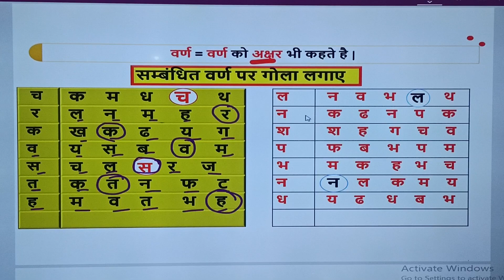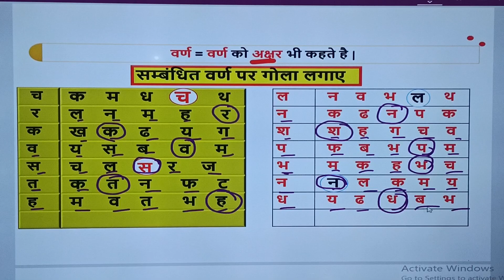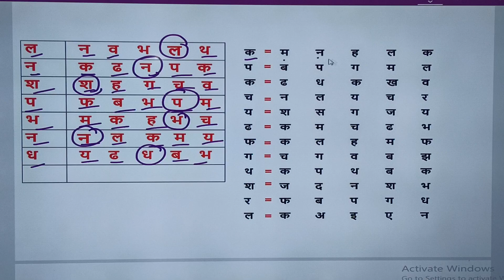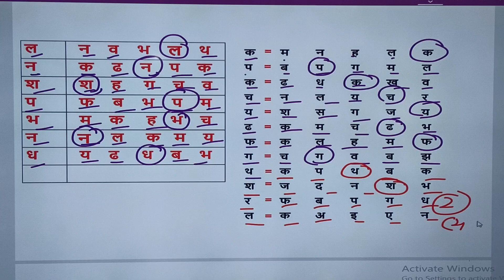सही वर्ण पे गोला लगाओ | अक्षर पे गोला लगाओ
About Video :-  प्यारे बच्चो आज आप लोग पढ़ने वाले है ,  वर्ण को पहचान कर सही वर्ण पे गोला लगाना , अ , क म , न ब , च ,  ट , ह , य , र , ल ,  व , श , स , प , फ , ब , उ इ ए इत्यादी |

Your Search :-
वर्ण पे घेरा लगाओ
वर्ण क्या है
वर्ण
अक्षर पे घेरा लगाओ
अक्षर क्या है
अक्षर
वर्णों की पहचान
वर्णों को कैसे पहचाने

अक्षर _को _को _कैसे _पहचाने
वर्ण _क्या_है